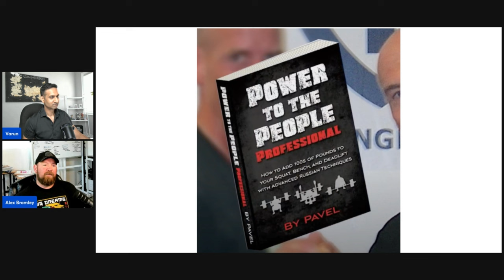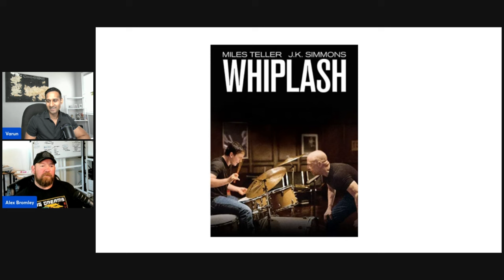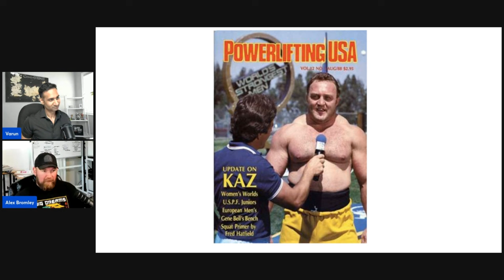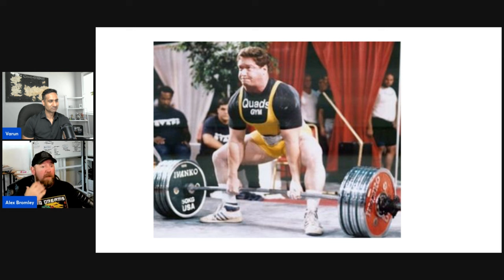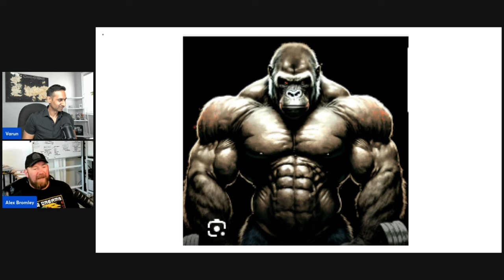How To GROW Your GLUTES | Alex Bromley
In this interview with Alex Bromley, learn how to grow your glutes and how to program for strength and hypertrophy.

Timestamps:

0:00 - Intro
0:22 - What are the qualities of a good strength program
7:20 - Program Design Considerations
11:30 - Frustration with Exercise Science
22:50 - Bromley takes on Quotes
33:02 - Exercises to get larger glutes
39:50 - Strength Sports
48:50 - Going deep on body standard
1:00:20 - Anti-fragilty, Stress, Adaptation
1:10:40 - Books, Inspiration, Movies